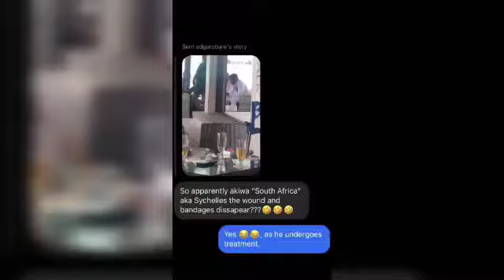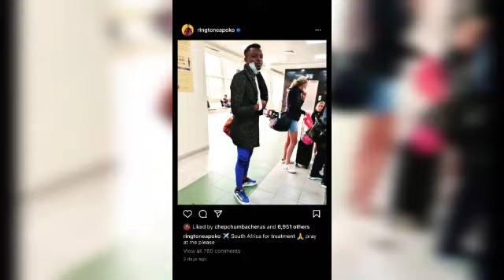CLOUT CHASER! RINGTONE SPOTTED IN SEYCHELLES NOT SOUTH AFRICA!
Ringtone apoko has been claiming that he's in south africa for treatment of his injured arm.
that's been confirmed to be a lie after he was spotted on SEYCHELLES partying hard.